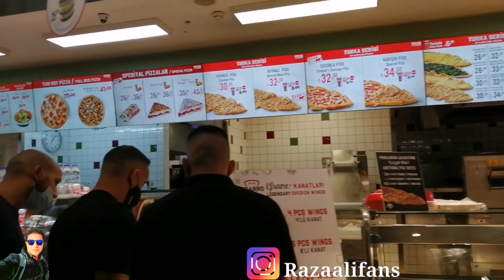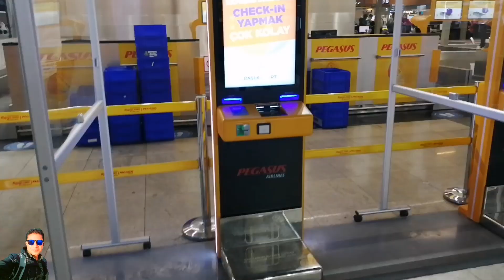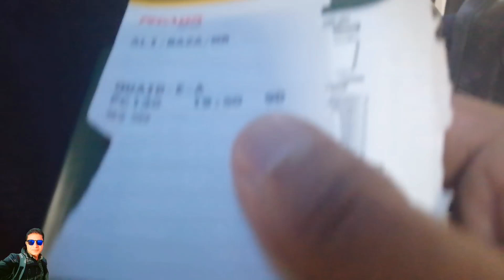istanbul to karachi 1000 Turkish Lira Me | 110 Euro With Pegasus Turkish Cheap Airline | [RAF]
İstanbul to lahore cheap airline
Pegasus Turkish Airline 1000 Turkish Lira
110 Euro With Pegasus Turkish Airline

Jarico - island non copyrighte music